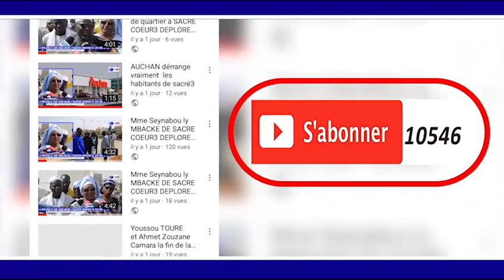KUREL 1 HT DAKAR KHASSIDA KUNKAATIMAN GAMOU TOUBA 1440 H 2018 TAWFEKH PROD